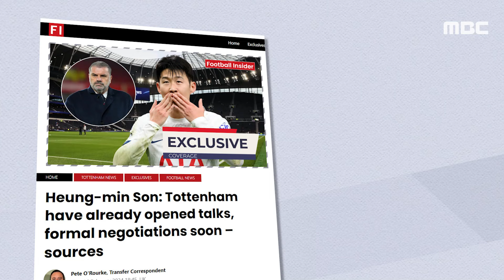[뉴스 '꾹'] 대표팀 주장 자부심 SON.. "사우디 오일머니 또 거절" (2024.02.27/MBC뉴스)